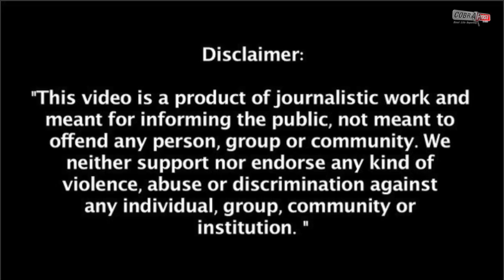Man Falls Out Of Convertible BMW, Make Stylish Exit From Car Meet | Cobrapost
@CobraPostIndia A video of the embarrassing moment that went down Sunday has gone viral on the internet. It shows a man sitting in the back of a drop-top BMW sliding off as his friend suddenly revs the engine in a complete disregard to the laws of physics, specifically inertia in this case.The exit fail was recorded at the “Ultimate BMW Car Meet” held at the British Motor Museum in United Kingdom's Warwick on Sunday.